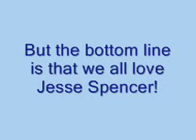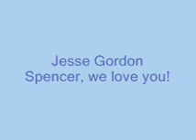Jesse Spencer Video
This video is dedicated to the very cute, very talented, Jesse Spencer!